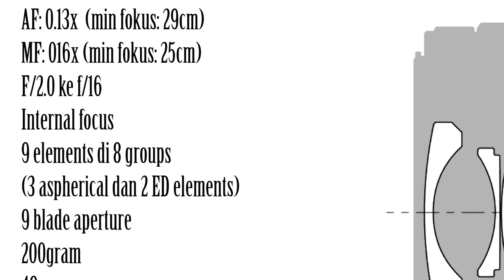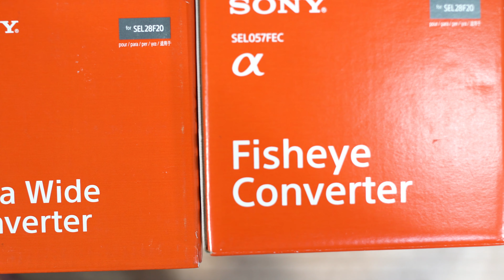[UR] Sony 28mm Ultrawide dan Fisheye converter | Sony FE 28mm F2| 21mm | 16mm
review Sony FE 28mm f/2 spec
1. di

Auto Focus: 0.13x  (min fokus: 29cm)
2. di Manual Focus: 016x (min fokus: 25cm)
3. F/2.0 ke f/16
4.
Internal focus
5. 9 elements di 8 groups
6. (3 aspherical dan 2 ED elements)
7.
9 blade aperture
8. berat
200gram
9. filter: 49mm
10. adapter ultrawide:  21mm F2.8
11. adapter fisheye: 16mm F3.5
results:
1. Auto focus is fast
2. Lens is sharp
3. with 2 adapter lens, it produce nice and sharp 21mm and 16mm photograps

bisa request juga untuk produk apa berikutnya yg ingin kami review kan
terima kasih